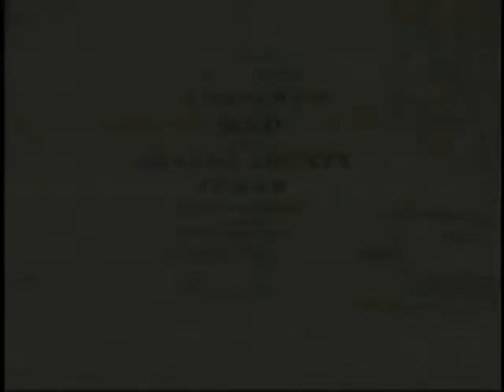Exploring History Lunch Lectures: Philanthropy in Brazos County (Sam Sharp)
Sam Sharp presents "Philanthropy in Brazos County" at the October 18, 2006 Exploring History Lunch Lecture.